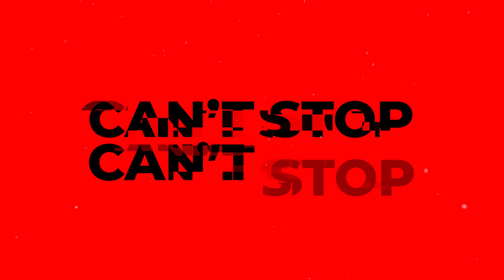KAILEM - DRIPPY (Official Lyric Video)